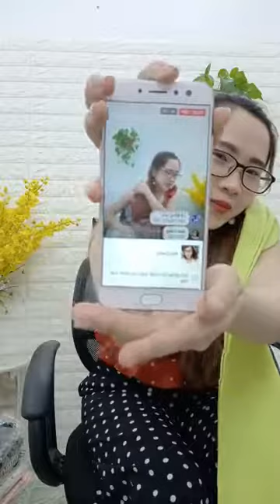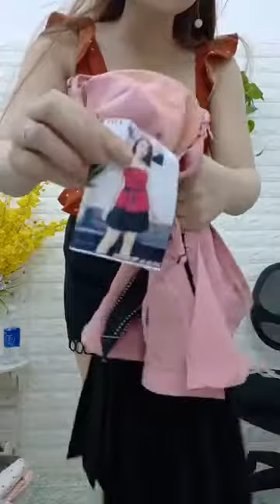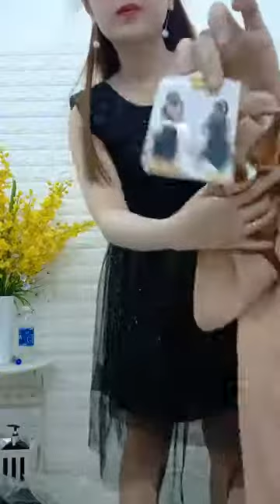Mua thanh lý máy in , Máy photocopy , Laptop , Máy tinh Cũ hỏng , Mua thanh lý tivi ,